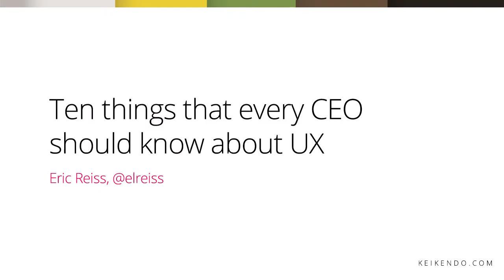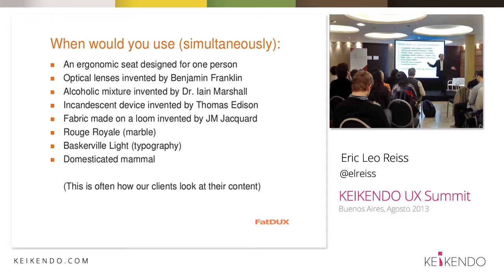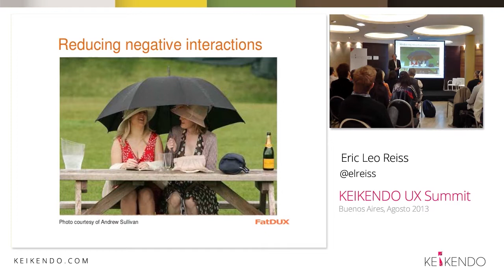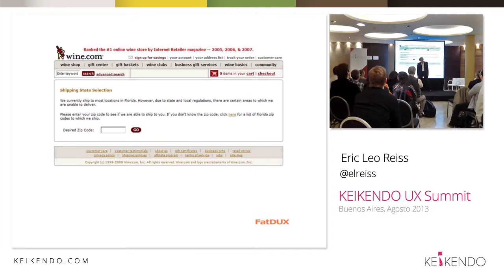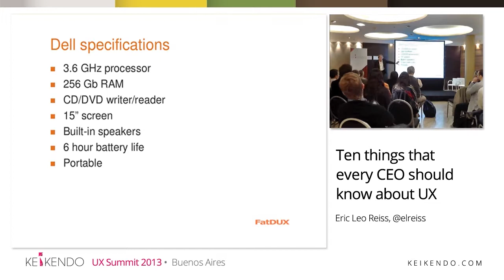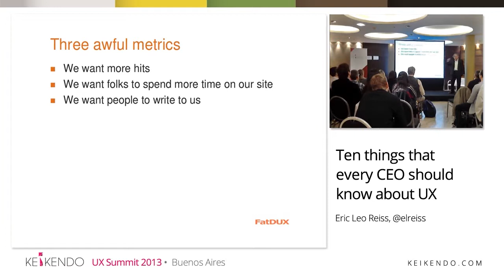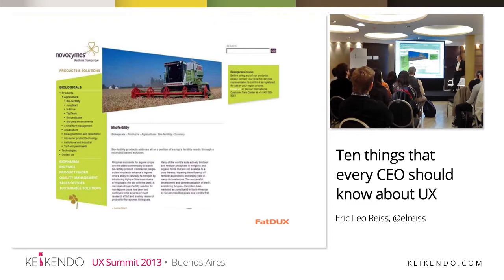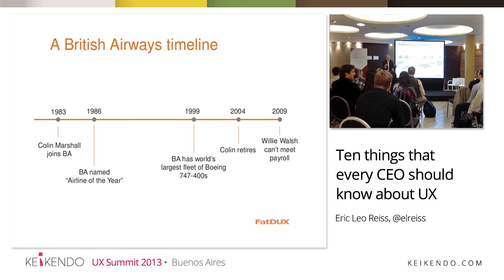Keikendo UX Summit 2013: Ten things that every CEO should know about UX - Eric Leo Reiss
Organizado por Keikendo, el UX Summit es el primer evento realizado en Argentina sobre User Experience dirigido a ejecutivos y profesionales de empresas.

En su primer edición, realizada el Miércoles 28 de Agosto de 2013 en el Hotel Continental 725, Eric Leo Reiss presentó "Ten things that every CEO should know about UX".

Eric Leo Reiss es CEO del grupo FatDUX, una compañía internacional de diseño de experiencia de usuario con sede en Copenhague, Dinamarca. Es un prestigioso consultor, profesor y autor de tres libros, incluyendo el recientemente publicado "Usable Usability: Simple Steps for Making Stuff Better". Ha dictado conferencias en la Universidad Bauhaus de Weimar, es ex profesor de la IE Business School de Madrid, y miembro de las juntas asesoras de varias universidades e institutos de Europa y los Estados Unidos.